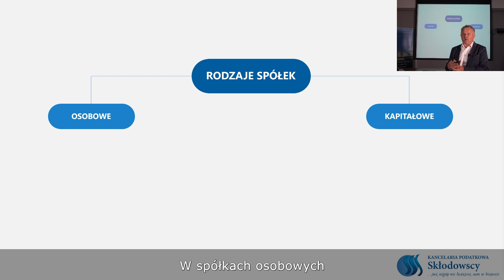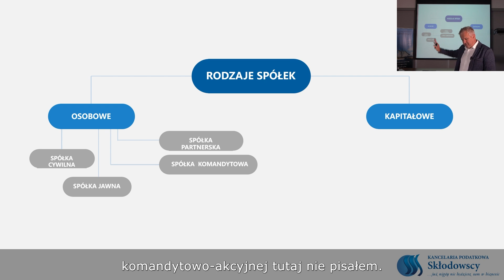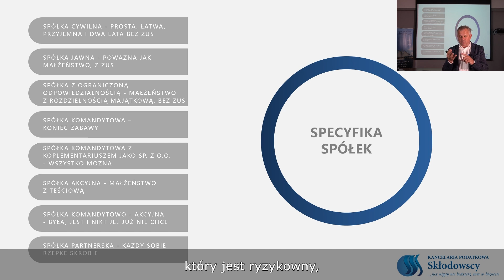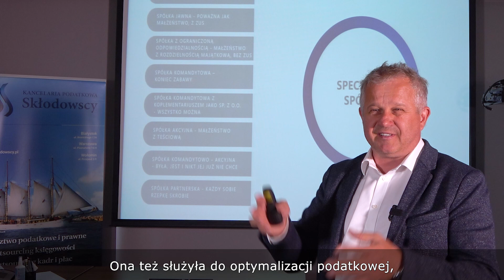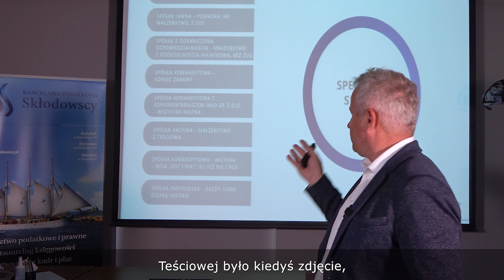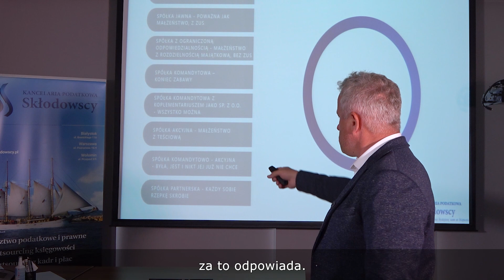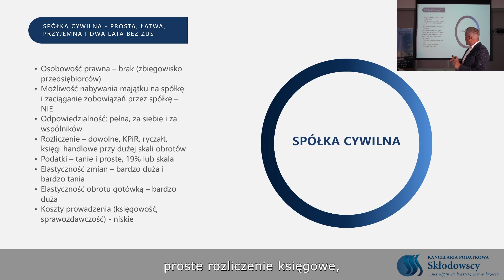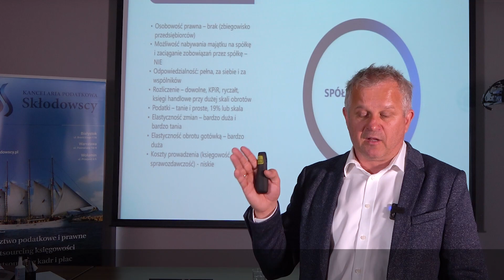Poznaj tajemnice spółki cywilnej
Odkrywamy przed Państwem Tajemnice Spółek

Czym się charakteryzują i czym się różnią?

Zapraszamy na cykl filmów szkoleniowych, w których dzielimy się wiedzą odnośnie rodzajów, charakterystyki i konstrukcji spółek. Wszystko co warto i trzeba wiedzieć.

Cz.1 Spółka Cywilna i jej specyfika.